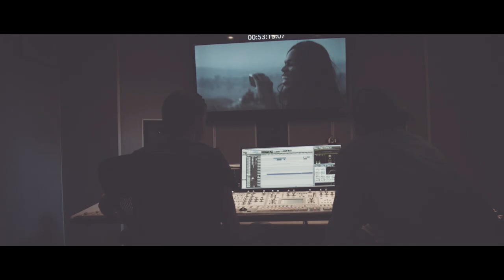How to get a cinematic film look with any camera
How I Make A $1000 Dollar Camera Look Like $100 000

Making your first feature documentary is hard, and it's a process that you rarely get a close look at. This is why I decided to start documenting my own struggle as a filmmaker.

About three years ago I started working on my debut feature doc called The Pearl Of Africa. Making it seems to be impossible, which I why I decided to create a Vlog about my struggle to make the film.

Jonny von Wallström is a award winning self shooting director. His work has been featured in the world’s largest medias such as; CNN, Arte, The Huffington Post, MTV, TV6, ZTV, SVT, Al Jazeera and more. In 2014 & 2015, he was awarded Swedish Guldägget and PPFT Maggie Award for media excellence in global Journalism. He’s also a contributor at The Huffington Post.